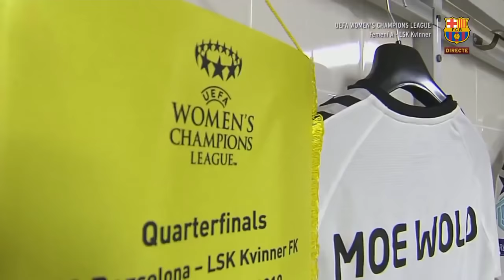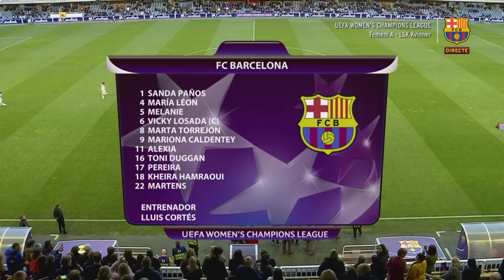FC BARCELONA 3-0 KVINNER | Full match (UWCL)